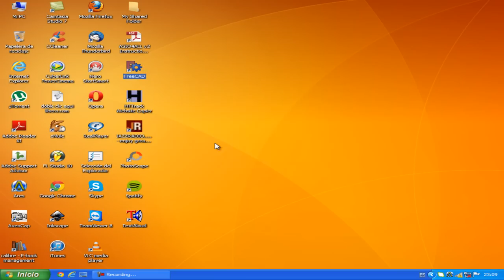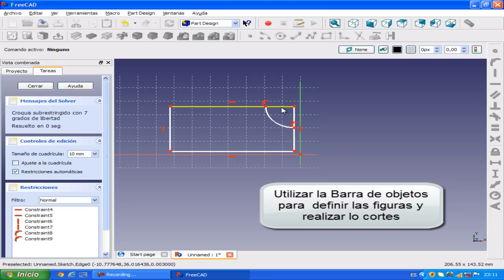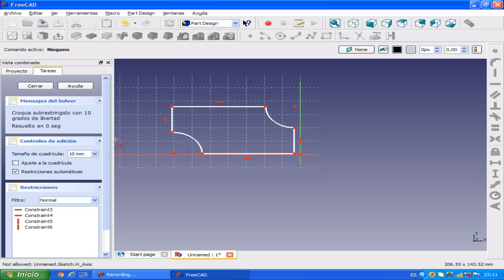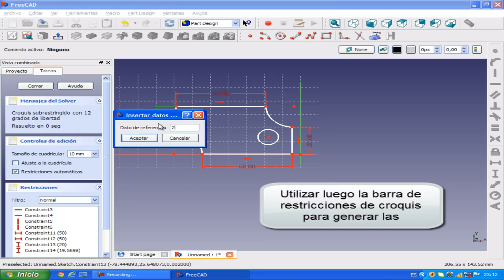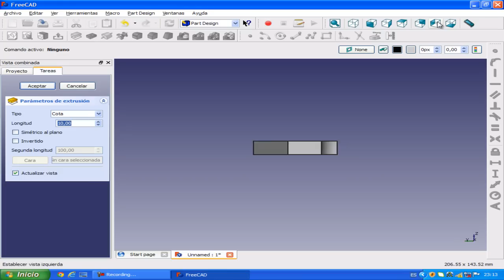Tutorial de FreeCAD español 2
En esta parte diseñaremos una pieza rectangular haciendo corte circulares en sus lados